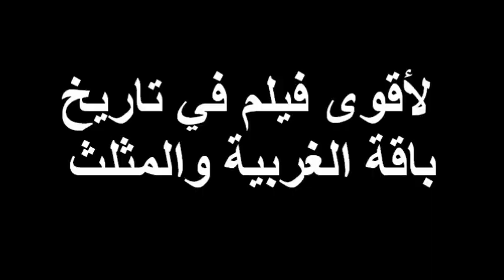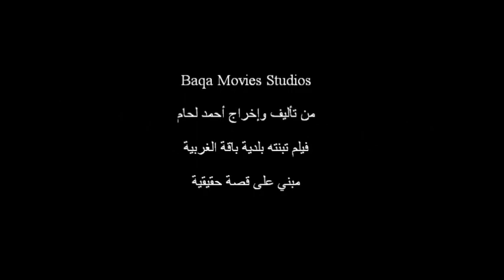Forsa Akhira (Official Trailer) ''Arabic Version'' (فرصه اخيره المقدمة الاصلية)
المقدمة الاصلية لفيلم باقة موفيز الجديد "فرصه اخيره" قريبا في تاريخ 12/03/2019